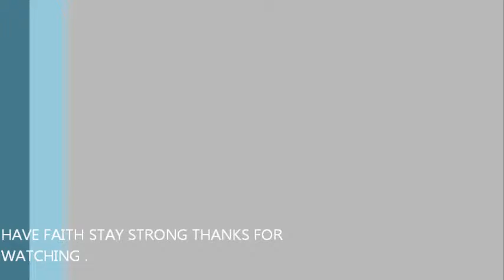Devils in the sky (Anti-Illuminatti) Illuminati diss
killlluminati all trough ur body!